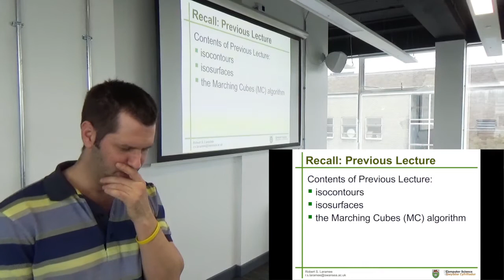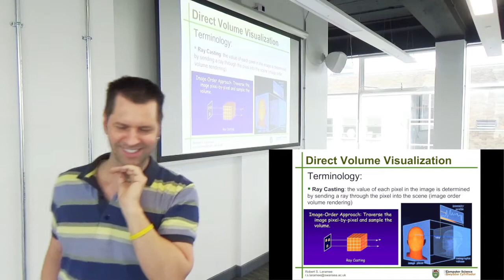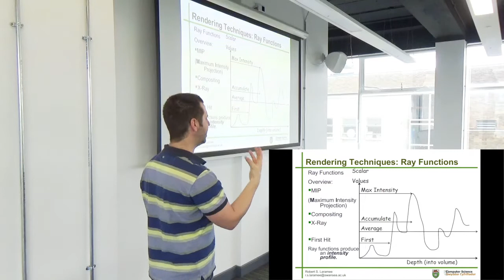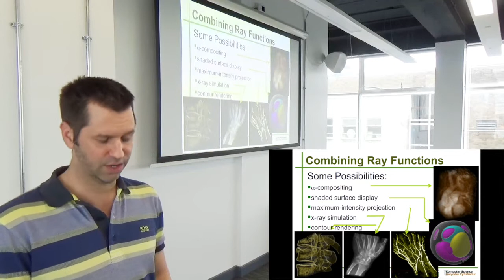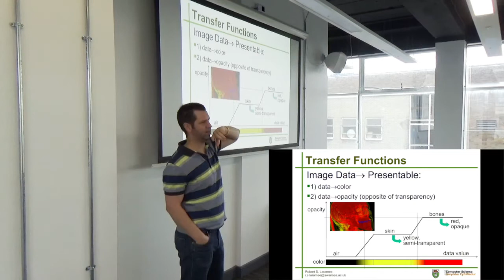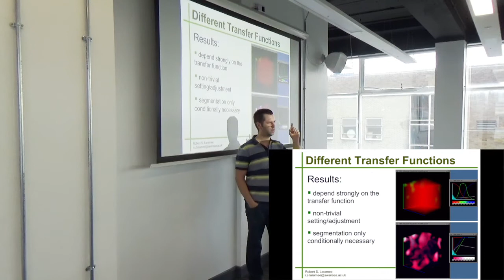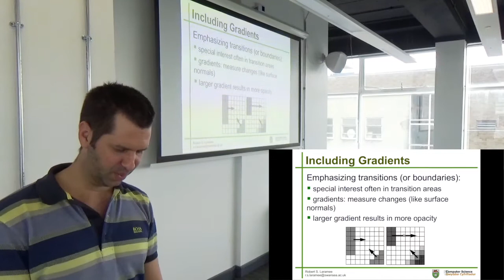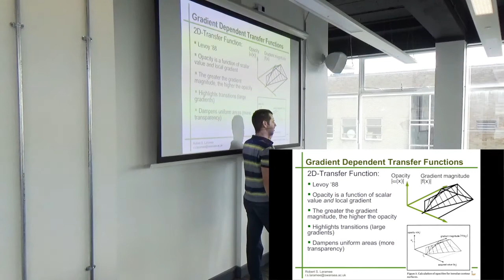Visualization Lecture 11.2. Ray Casting, Ray Functions, Transfer Functions, Direct Volume Rendering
Here we introduce several topics and terms including: ray casting, ray functions, classification, transfer functions, gradients, 1D
transfer functions, 2D transfer functions, gradient-dependent
transfer functions.
Ray functions include: maximum intensity projection (MIP),  compositing, x-ray, first hit